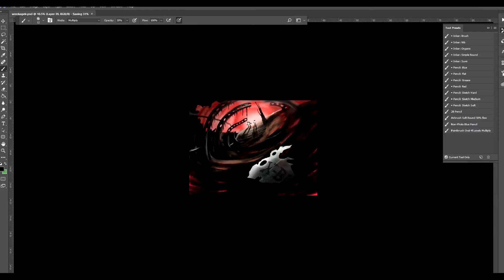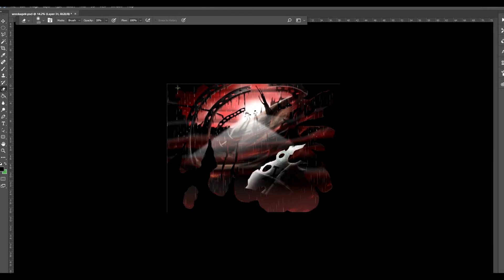Robonauts art creation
Drawing a frame for the next episode of Robonauts as seen Music from AKM Music